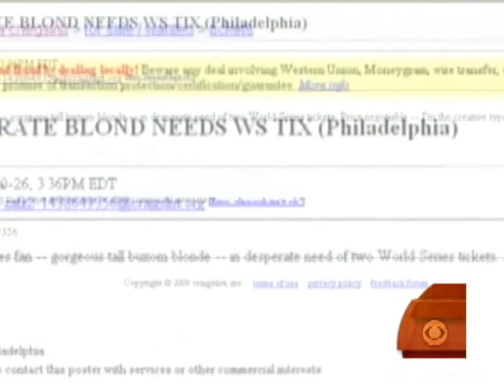Philly Fan Offers Sex for Tix?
Phillies fan Susan Finkelstein spoke to Harry Smith about her Craigslist advertisement and being charged with offering sex for World Series tickets.